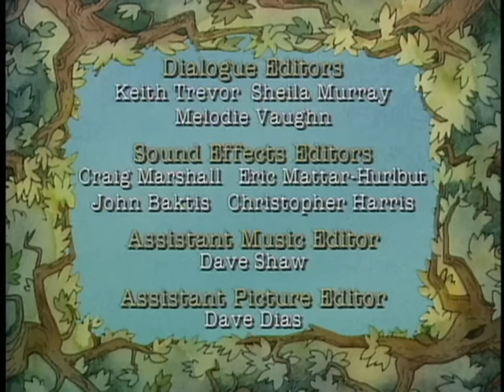Little Bear | Little Bear's Wish / Little Bear's Shadow / A Present for Mother Bear - Ep. 5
Little Bear's Wish - Little Bear's bedtime stories turn into fantasy adventures that take him on a voyage with Vikings, bouncing up in the clouds and to China where he meets a Princess and a dragon.

Little Bear's Shadow - With all his friends busy, Little Bear amuses himself by playing with his Shadow.  The two of them climb trees, sit with Frog and have supper together.

A Present for Mother Bear - Little Bear's quest for the perfect present for Mother Bear's birthday has him on a wild goose chase until he realizes that the best present is the one he picked himself.